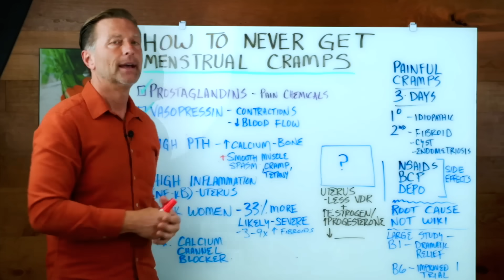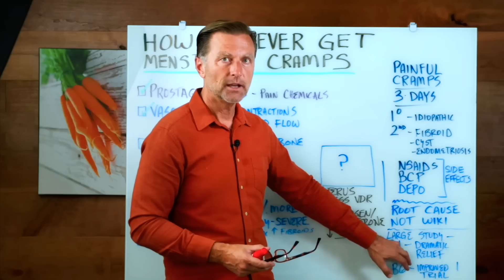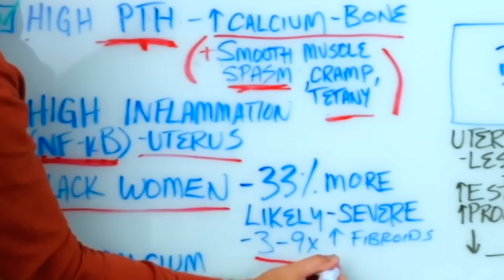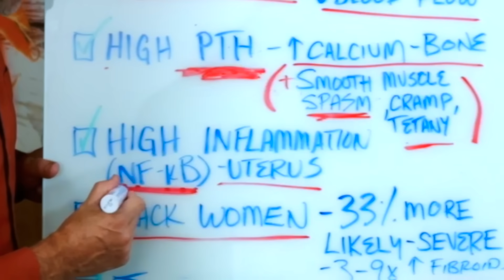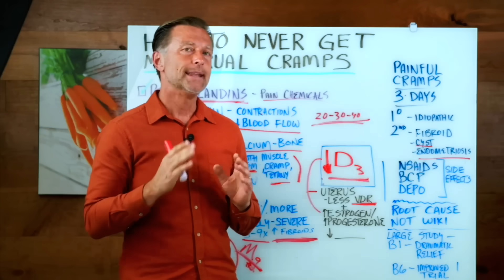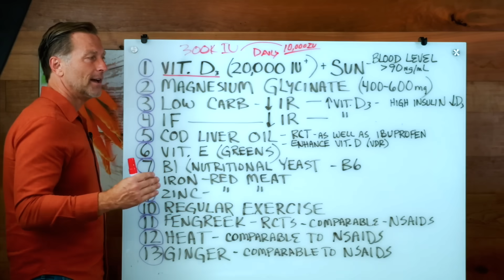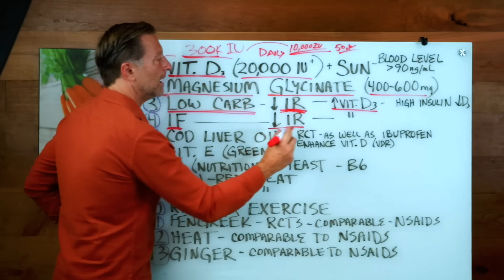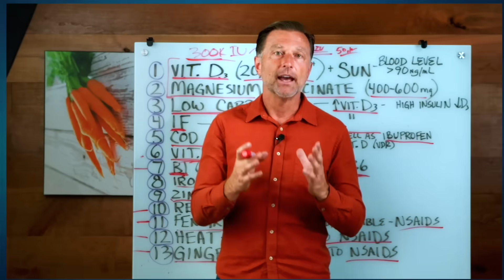Never Get Menstrual Cramps Again (13 Scientifically Proven Tips)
If you suffer from severe menstrual cramps, this is for you. Find out how to stop menstrual cramps naturally by addressing the root cause with these 13 natural remedies for period pain. Never experience menstrual cramps again!

0:00 Introduction: How to reduce period pain
0:23 What is a menstrual cramp?
1:30 What causes severe period cramps?
6:42 Vitamin D3 and painful menstrual cramps
12:38 13 natural remedies for period pain

Today, I’m going to show you how to relieve period cramps fast, and for good. There are two types of period cramps: the primary type is labeled idiopathic, and secondary cramps that are caused by fibroids, ovarian cysts, or endometriosis.

Many women take NSAIDs, birth control pills, and Depo shots for period pain relief. The medical community generally discourages the use of natural remedies for menstrual cramps, but does not discourage the use of medication. Research has shown the effectiveness of vitamin B1 and vitamin E.

Upon searching for the root cause, I stumbled upon the following clues:
• Painful cramps are caused by pain chemicals called prostaglandins.
• Vasopressin, which causes contractions and decreased blood flow, is elevated when you have menstrual cramps.
• Painful period cramps are associated with high parathyroid hormone levels.
• Women with painful menstrual cramps also have much higher inflammation in the uterus, often related to NF-KB.
• Black women have a 33% higher likelihood of getting severe period cramps than white women.
• Menstrual cramps are sometimes treated with calcium channel blockers.

This led to the conclusion that the root cause of menstrual cramps is a severe vitamin D3 deficiency! Try the following natural remedies for period pain and say goodbye to menstrual cramps for good:

1. Take 20,000 IU of vitamin D3 daily
2. Take 400-600 mg of magnesium glycinate
3. Follow a low-carb diet
4. Intermittent fasting
5. Cod liver oil for pain relief
6. Vitamin E
7. Vitamin B1
8. Increase iron with red meat
9. Zinc for vitamin D3 absorption
10. Exercise
11. Fenugreek
12. Heating pad
13. Ginger

Dr. Eric Berg DC Bio:
Dr. Berg, age 60, is a chiropractor who specializes in Healthy Ketosis & Intermittent Fasting. He is the Director of Dr. Berg Nutritionals and author of the best-selling book The Healthy Keto Plan. He no longer practices, but focuses on health education through social media.

I hope these tips help you with period pain relief.